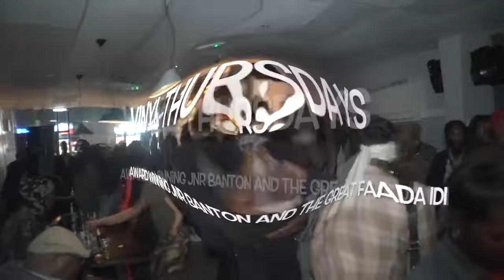VINYL THURSDAYS JNR BANTON AND THE GREAT FAADA IDI - VAL TINO VIDEO 3RD AUGUST 2023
Vinyl Thursdays Selected Sound Man And Woman, DJS From Around The UK, Playing The Best Of Early Reggae /Lovers Rock /Soul / Roots & Culture, From 1960 To 1990.

Only For Promotional Use Only.